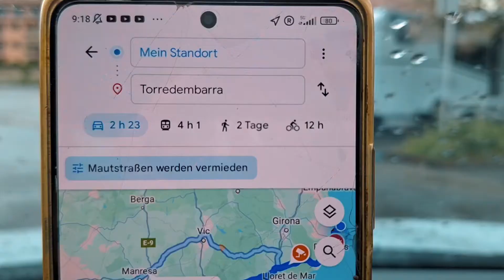Solo vanlife: I am trying to outrun a storm with my minicamper and end up in Spain.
I am a womantraveler from germany and do housesitting and vanlife in my minivan minicampervan Delphine in europe. I would be happy if you joinme on my adventures